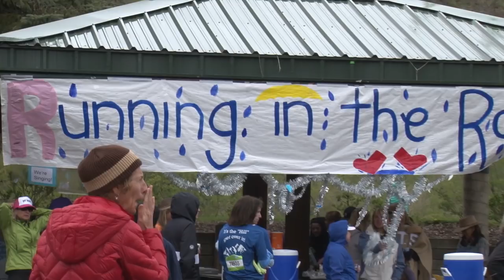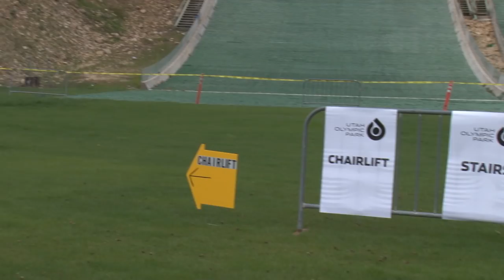Running With Ed 2015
Check out the action from the 6th annual Running With Ed charity race.